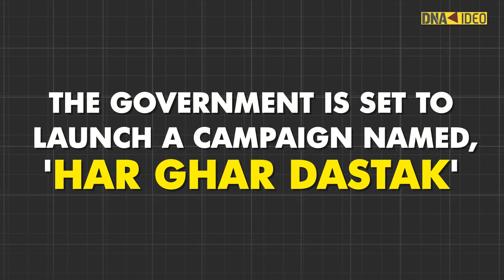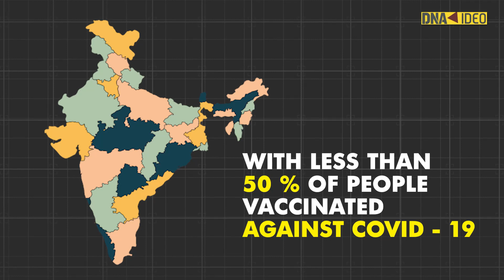'Har Ghar Dastak' campaign to give boost to COVID vaccination drive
Even while the COVID-19 vaccination drive is advancing in full force in India, reports have stated that over 10 crore people have missed their second jab. The central government has decided to launch a new campaign to boost COVID vaccination drive. The campaign, 'Har Ghar Dastak,' aims to reduce the number of people who have not yet taken the second dose of the vaccine.